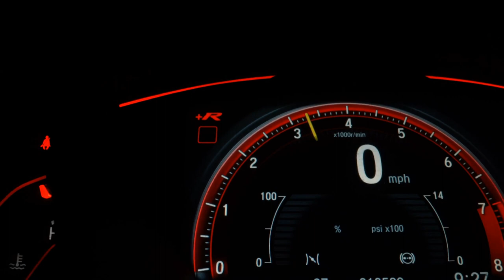TOYOTA ETIOS - 2018 - Dourados/MS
VEICULO DE EXTREMA PROCEDÊNCIA, POSSUI MANUAL E CHAVE RESERVA! ZERO BALA

Dados do Veículo
Veículo: TOYOTA / ETIOS 1.5 XS 16V
Ano: 2017/2018
Combustível: FLEX
Portas: 4 PORTAS
Câmbio: Automático
Cor: BRANCA
KM: 43.742

✅ Air Bag
✅ Alarme
✅ Ar Condicionado
✅ Ar Quente
✅ CD e MP3 Player
✅ CD Player
✅ Computador de Bordo
✅ Desembaçador Traseiro
✅ Direção Hidráulica
✅ Freio ABS
✅ Rádio
✅ Rádio e MP3
✅ Retrovisor Fotocrômico
✅ Travas Elétricas
✅ Vidros Elétricos
✅ Volante com Regulagem de Altura
✅ Limpador Traseiro
✅ Bluetooth
✅ Rádio USB